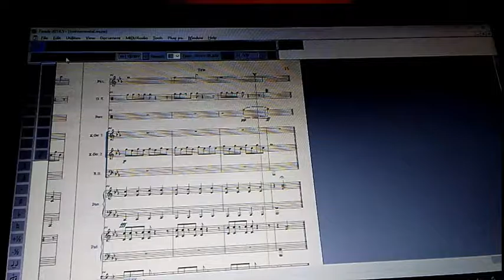Controversial Art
Here is a unique instrumental I composed with Finale.

Instruments used: Piccolo, Drum Set, Percussion, two types of Electric Guitar, Electric Bass, Piano, Pad, Violin Section, and Cello Section.